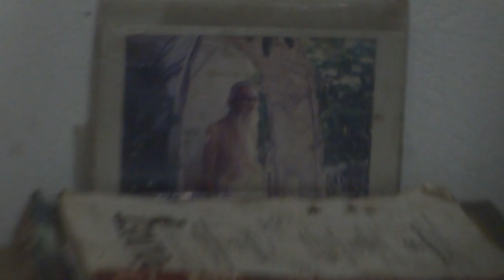इन इन सब के भारत प्रबेश निषिद्ध कर दिये जा रहे है - मधु प्रियांका घोश चोपड़ा जयन्त सुधांशु ......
this declaration will have american mexican undersea trapped  indian underneath reporting through high tech earth penetrating technology base by Miss Malienee duggal ke team jadu duggal grand duaghetr ki a mass aryan team